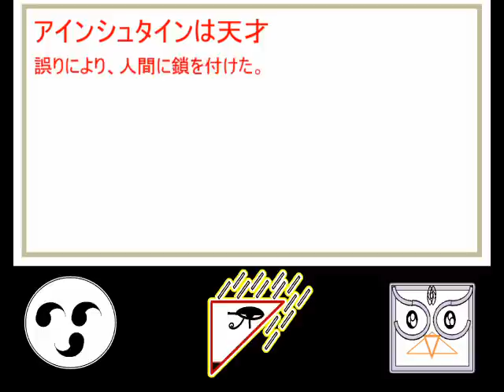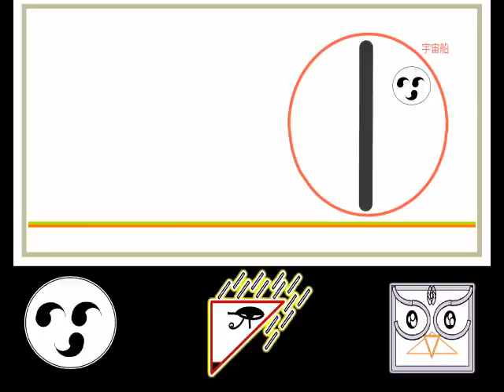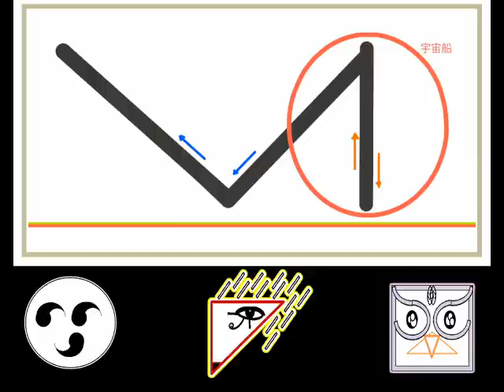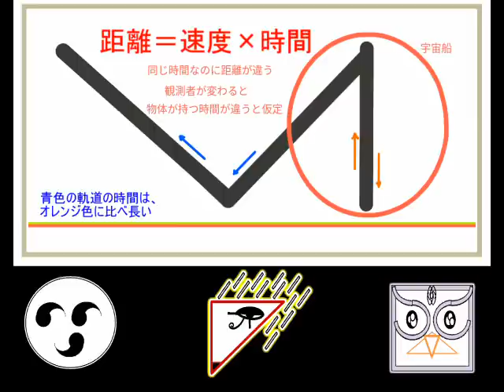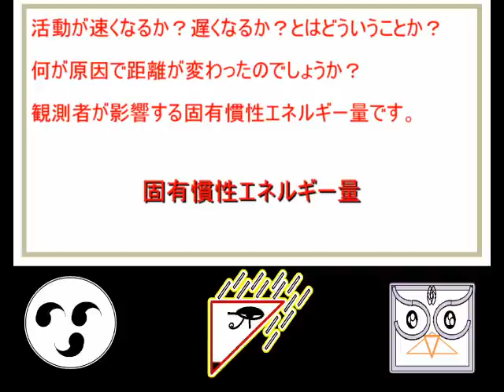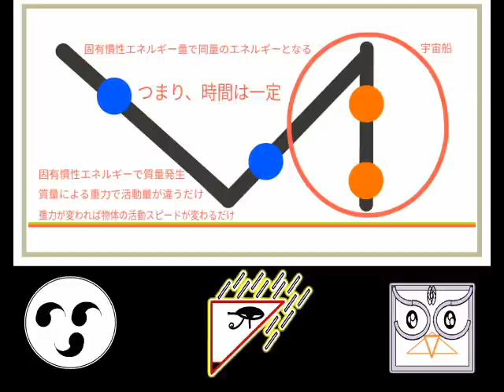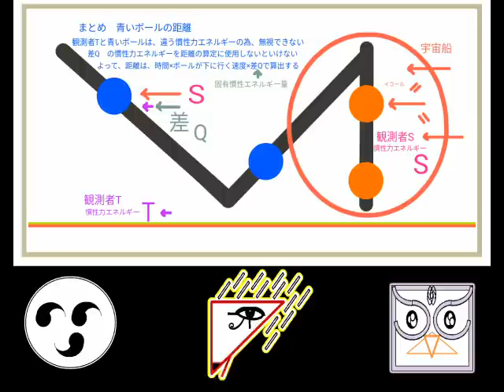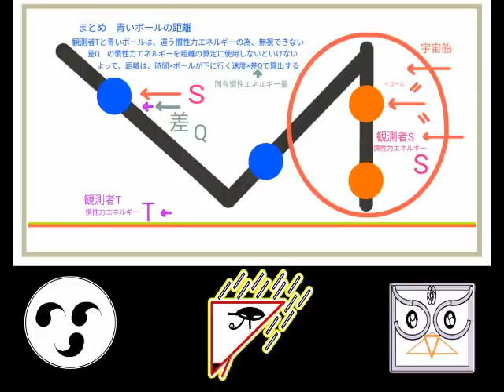Albert Einstin's mistake,theory of relativity.アルベルトアインシュタイン相対性理論の嘘と秘密と真実について。子どもたちに伝えたい物理学の真実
Albert Einstin's mistake,theory of relativity.アルベルトアインシュタインの相対性理論の瑕疵について伝えます。The world change is now.子どもたちにつたえたい世界の真実を伝えます。
覚悟が無い方は、見ることをお勧めしません。しかし、世界はここから変わります。